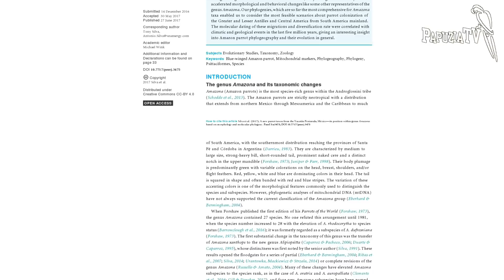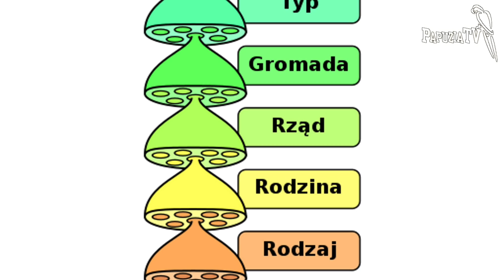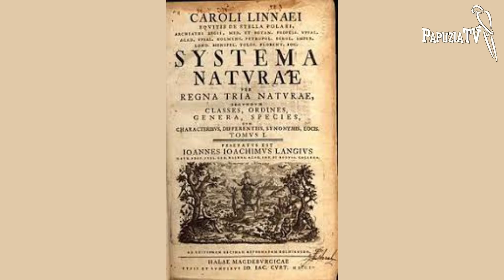Nowy gatunek papugi?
~~~ English subtitles ~~~
Historia odkrycia nowego gatunku amazonki przez meksykańskiego naukowca Miguela Gomeza Garzę. Na końcu filmu wyjaśniamy, dlaczego klasyfikowanie gatunków jest ważne.